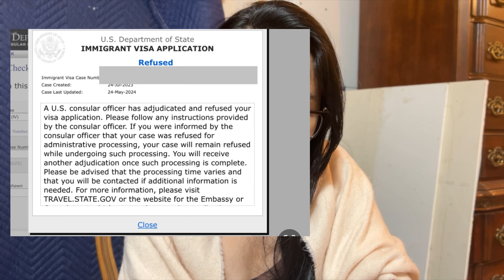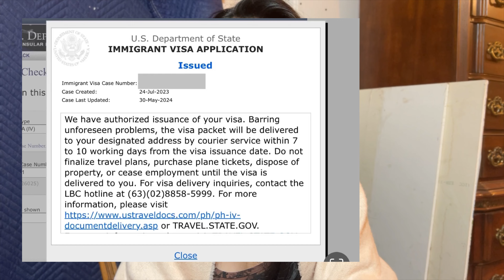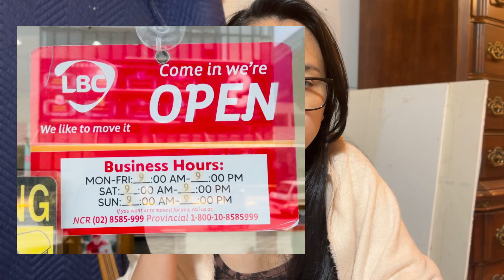221g EXPERIENCE, IMMIGRANT VISA INTERVIEW US EMBASSY MANILA, IR2 Minor Child Timeline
Timeline from refused to issued visa until it was pick up from the LBC mall of asia.